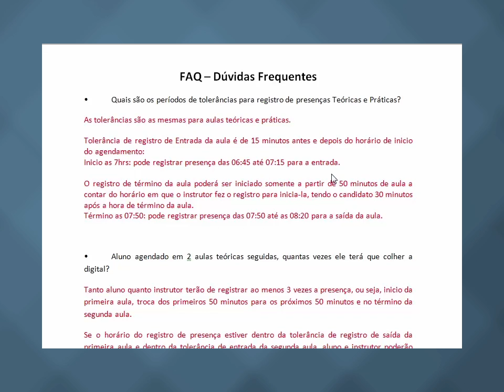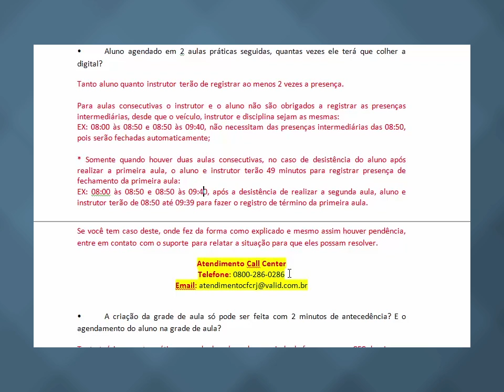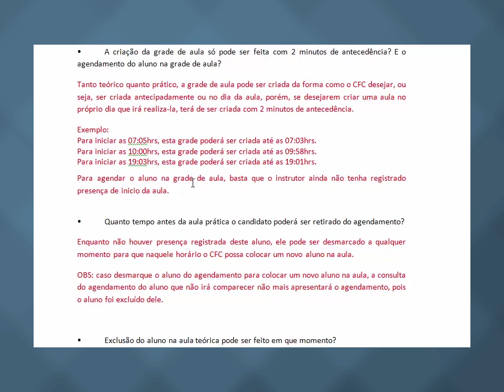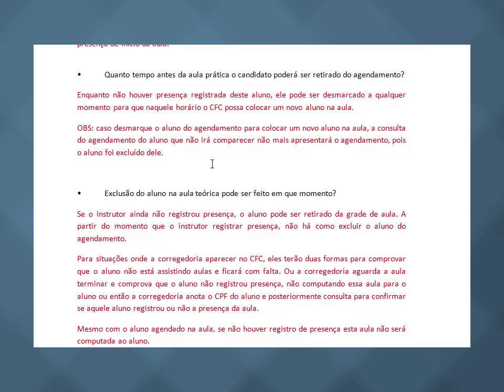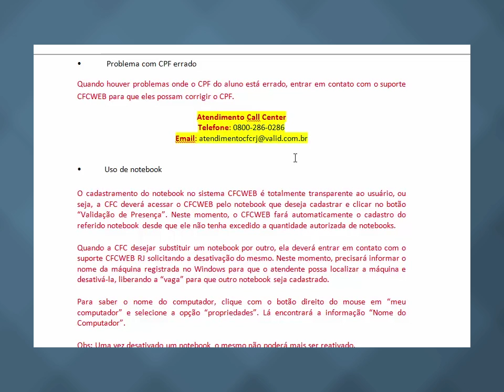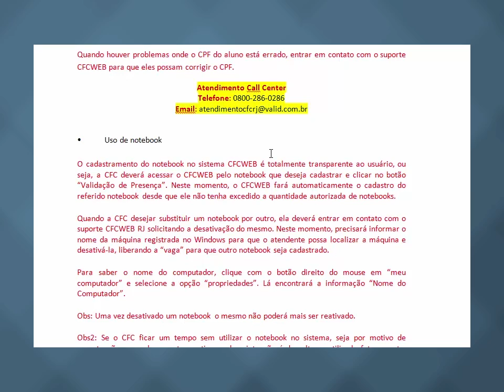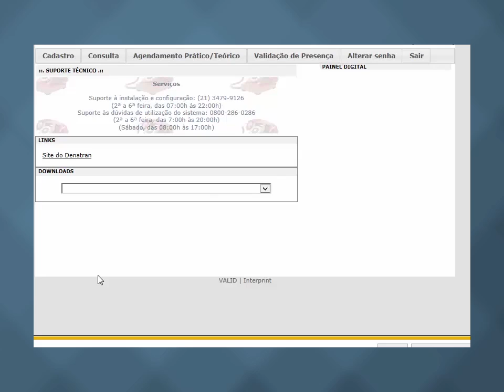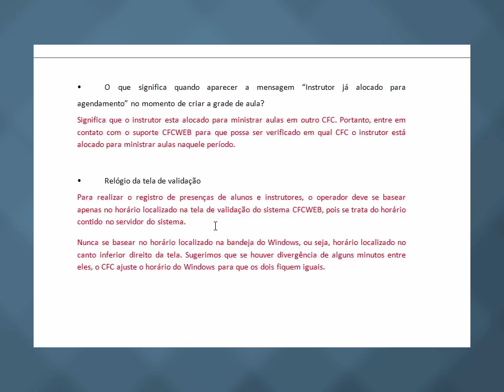09 Dúvidas Frequentes